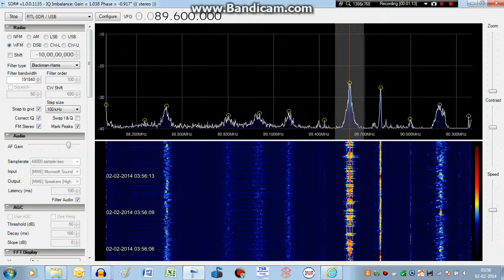FM DX Tropo Radio Today Bangladesh 89.6 MHz 0355 UTC 2nd Feb 2014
Logged at New Delhi, Rx : Sony XDR-F1Hd + Stacked GP